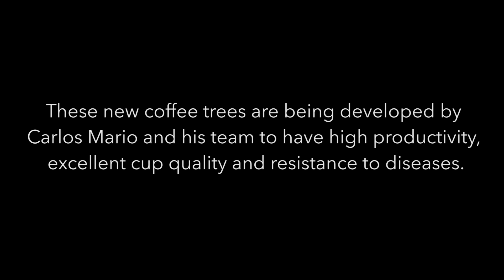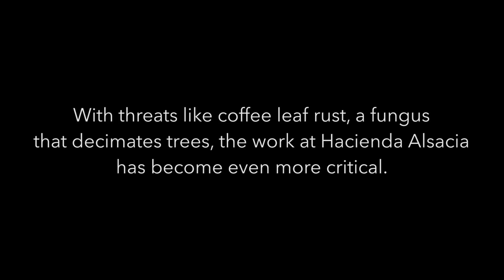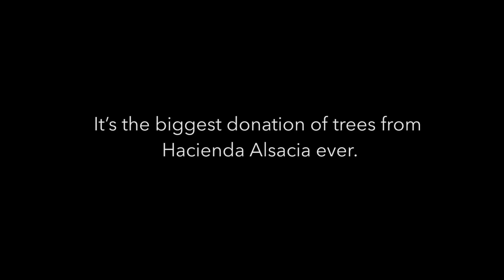The Next Generation of Coffee Trees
Starbucks is donating new rust-resistant coffee tree varieties, which were developed at its farm in Costa Rica, to farmers in Guatemala. The work is critical because the area has been significantly impacted by coffee leaf rust.